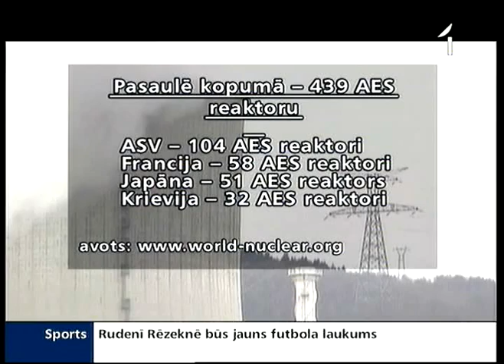Vēlas panākt stingrākas AES drošības prasības Eiropā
Notikumi Japānā aktualizējuši jautājumu par AES drošību visā pasaulē. Par atomenerģijas nākotni plānots debatēt nākošnedēļ arī Strasbūrā. Daļa Eiropas parlamenta deputātu gatavo rezolūciju, lai AES drošības prasības padarītu stingrākas.